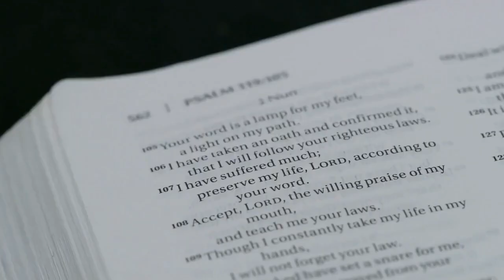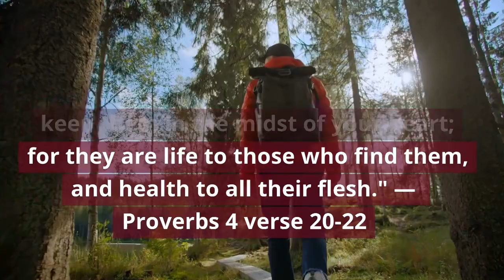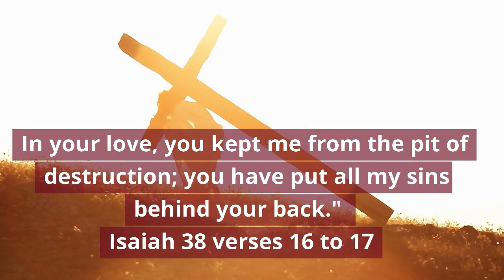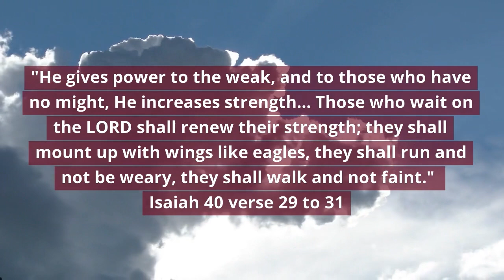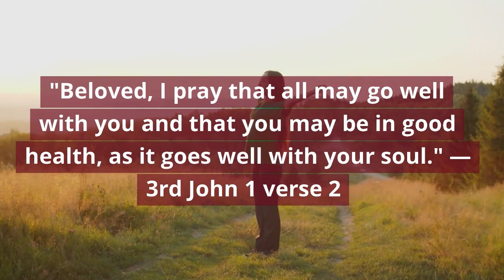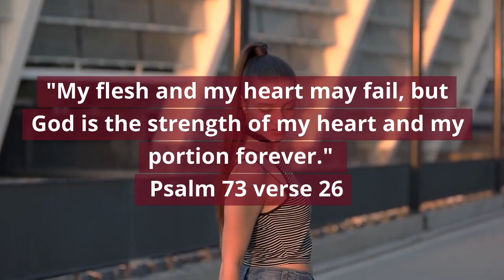40 Bible Verses to Pray For Healing of God || Spirit Filled Tv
In this video are Bible verses to pray with for healing from God.